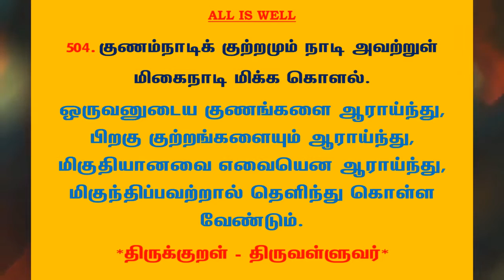#800 | தினம் ஒரு திருக்குறள் - குறள் 504 | Kural 504 - Daily One Thirukkural